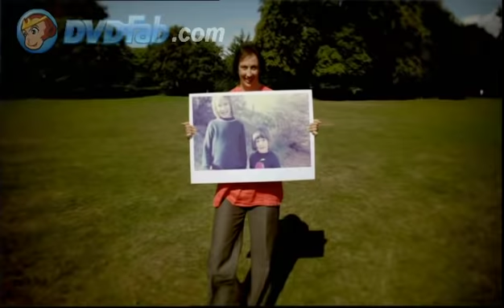Miranda - Behind the scenes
Please check out my account for an updated video of this with synced audio!

All behind the scenes features from the season 1 dvd of the hilarious sit-com Miranda. Enjoy watching and please rate and comment! :)